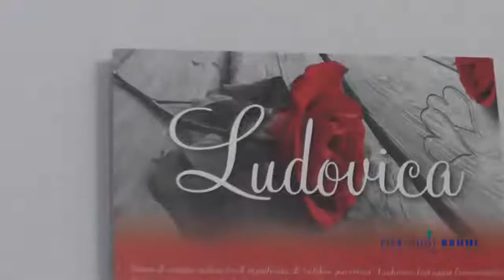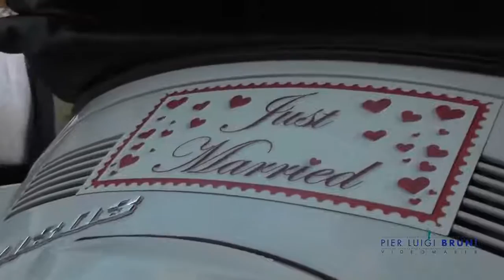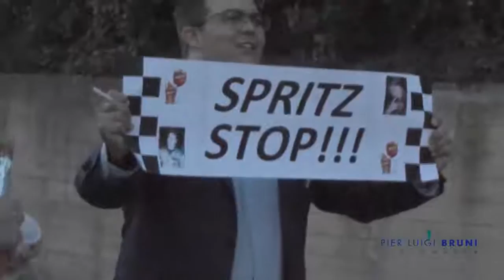Trailer del Matrimonio di Alessandro e Ludovica 5 settembre 2015